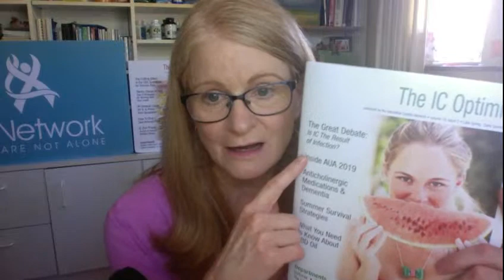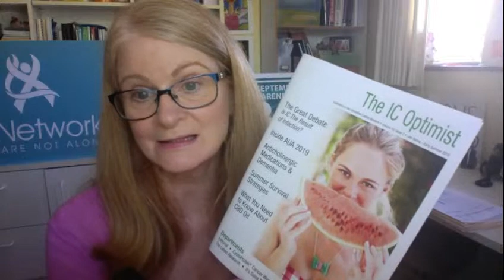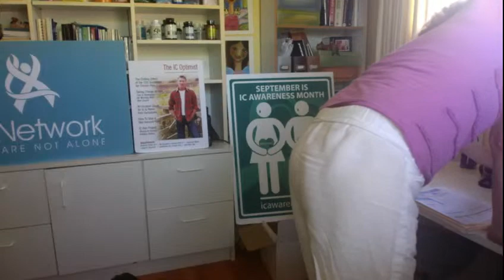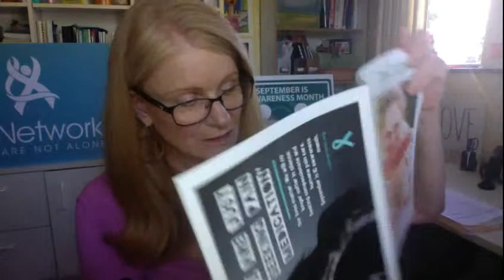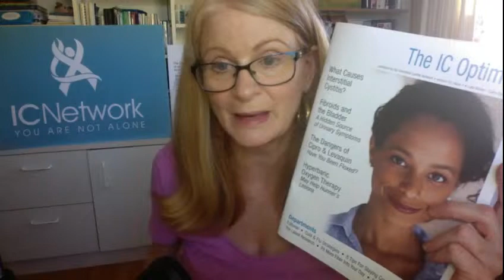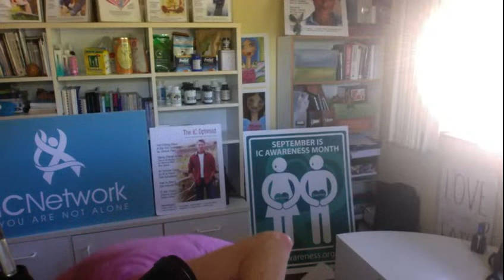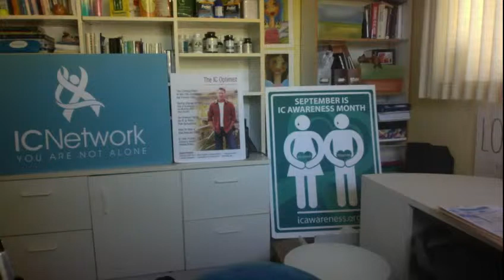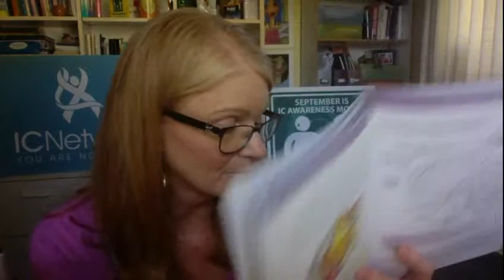Live IC and Pelvic Pain Support Group Meeting